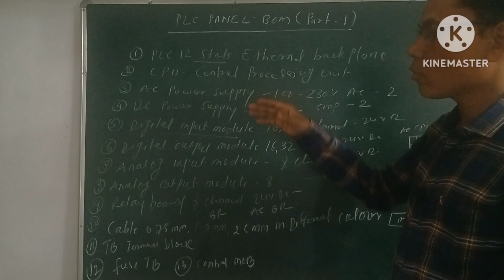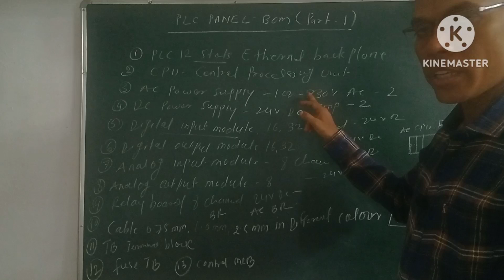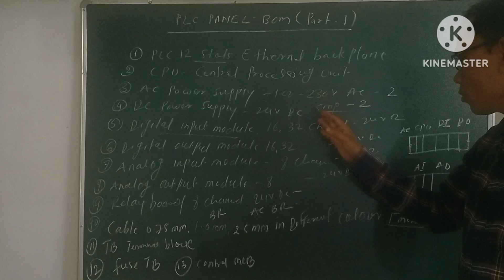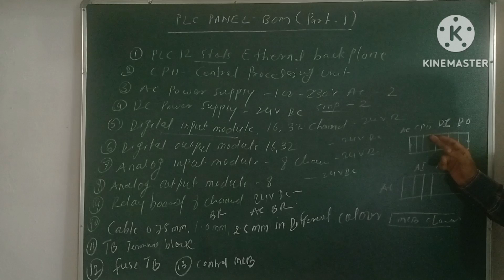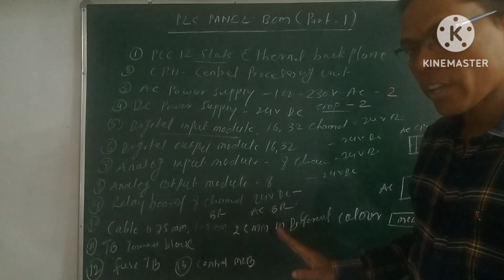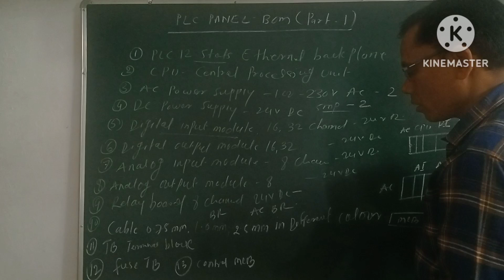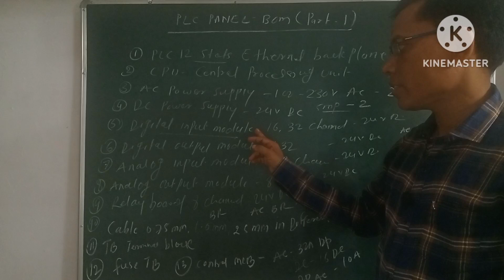PLC Panel Bill of Material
About This Video -Friend Aap Is Video Me PLC Panel me Lagane Wale Sabhi Electrical Equipment, Switchgear Aur Equipment arrengement Ke Bare Me Jan Payege